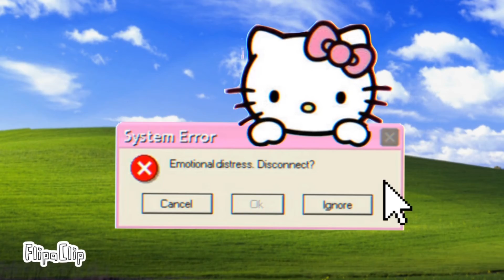Cochinada que no subi en 2021 xd